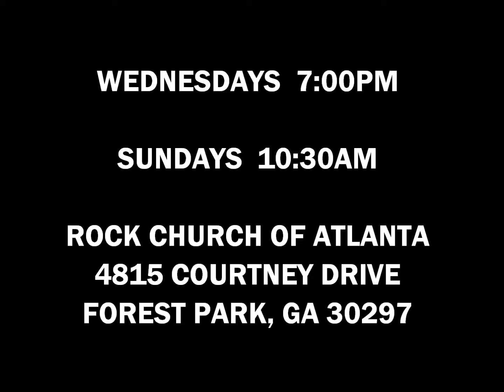ROCK CHURCH OF ATLANTA